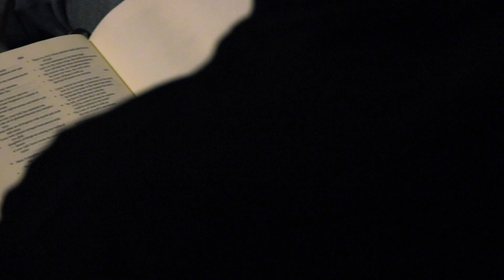Jarrod MacLean - Our Stories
Lifezone exists to help people live for Jesus and share His love. We do this by creating communities where people can come as they are, grow deep, and live large.

If you need prayer or have a praise story please let us know

To support this ministry and help us continue to reach people all around the world